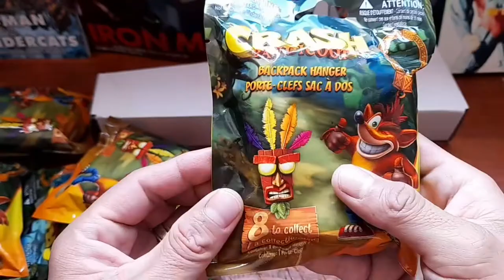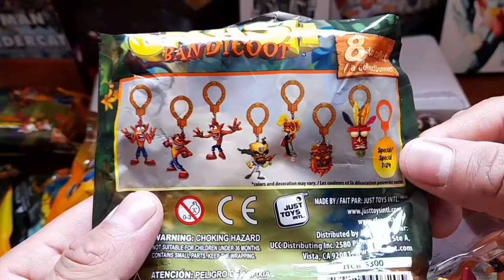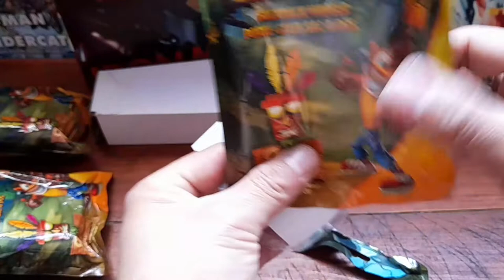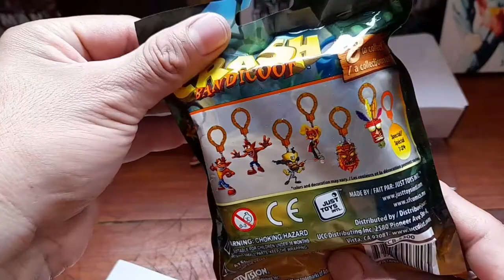10 BOLSITAS CON LLAVEROS de los personajes del icónico juego Crash quiénes nos saldrán ¿?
10 bolsitas con figuras llaveros de los personajes icónicos del juego de Crash, quiénes nos saldrán ¿?